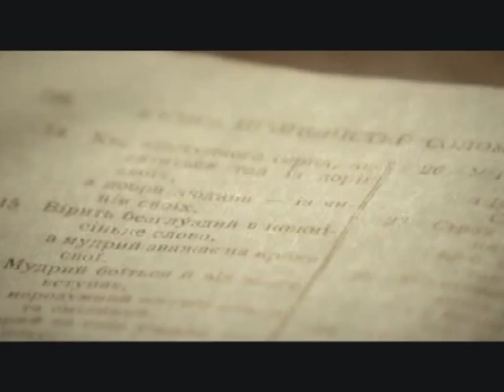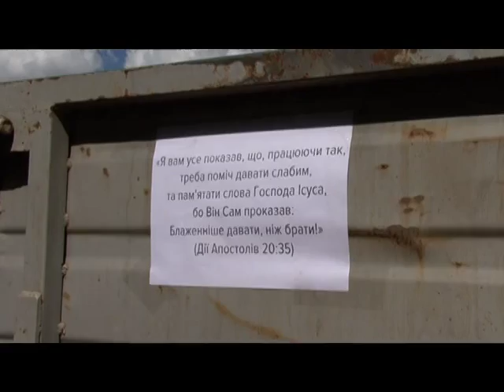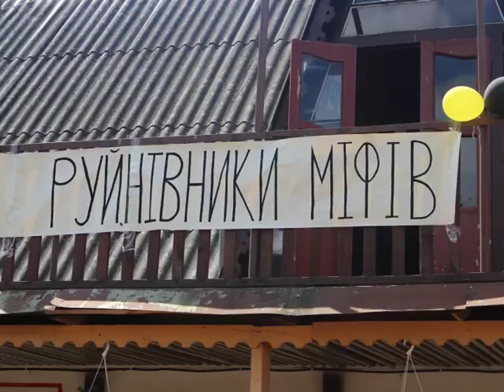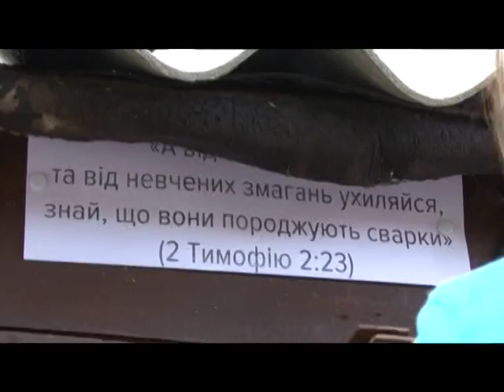131. Відкрита Біблія. Звіт з християнського дитячого табору "Руйнівники міфів"